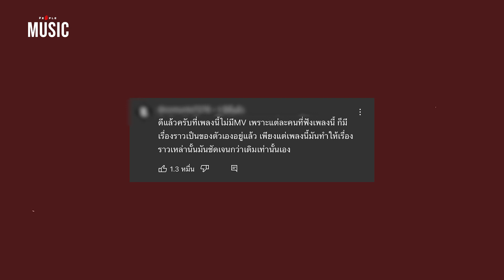เหตุผลที่เพลง ‘คำตอบ’ ของ Safeplanet ไม่มี MV - The People Music EP.94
“ฉันเกิดคำถามมากมายในใจ…”
‘คำตอบ’ หนึ่งในผลงานชิ้นเอกที่ครองใจผู้คนมากมายของศิลปินวงอินดี้อย่าง ‘Safeplanet’ ถือเป็นเพลงหนึ่งที่ได้รับความนิยมกันอย่างล้นหลามนับตั้งแต่ 4 ปีก่อนหน้าที่เพลงนี้ถูกปล่อยออกมา
หากลองไล่ย้อนนึกว่าเมื่อนึกถึงเพลงนี้จะมีอะไรบ้างที่ลอยแล่นขึ้นมาในหัวของเรา ก็คงหนีไม่พ้นเสียงกีตาร์อันเป็นเอกลักษณ์ เสียงร้องพร่ำถามของคนที่ต้องการคำตอบ และรถคันหนึ่งบนถนนญี่ปุ่นที่กำลังมุ่งหน้าไปสู่ความเวิ้งว้างในอวกาศอันเป็นอาร์ทเวิร์กของเพลง
ทำไมเพลงนี้ไม่มีเอ็มวี? รายละเอียดเล็ก ๆ ที่หลายคนอาจสงสัย แต่เมื่อ The People ได้มีโอกาสพูดคุยกับสมาชิกวงทั้งสาม คำตอบของพวกเขาก็ชี้ให้เราเห็นถึงแนวคิด ปรัชญา และคติที่พวกเขายึดถือในการสร้างสรรค์งานทุกงาน และนี่อาจเป็นสิ่งที่ทำให้ Safeplanet แตกต่างดังที่พวกเขาเป็น
“ปล่อยให้ฉันได้เดินไปเสียที…”
เนื้อหา : รัฐฐกรณ์​ ศิริฤกษ์
ลำดับภาพ : สิมิลัน จำนงค์ทอง